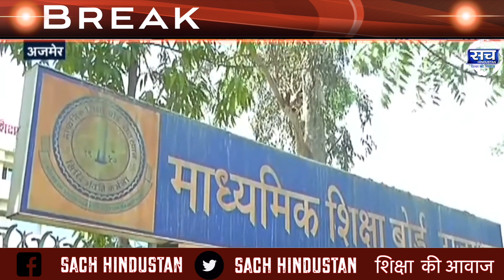बोर्ड ने विद्यार्थियों की सेकेंडरी और सीनियर सेकेंडरी की परीक्षाओं का कार्यक्रम जारी कर दिया है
Sach_Hindustan-देश की आवाज़
Sach Hindustan Media Network